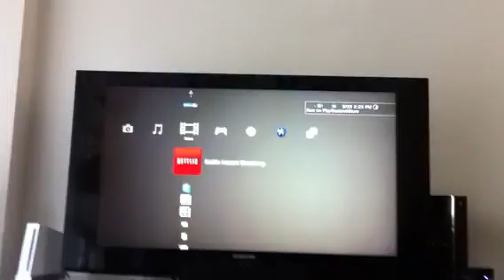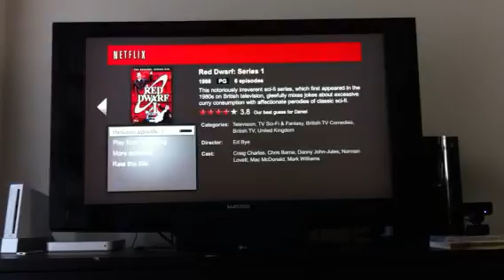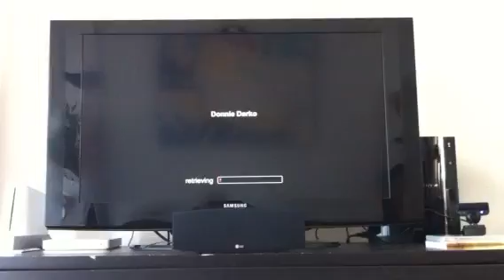Netflix Canada PS3 Review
Just showing features of the new Netflix app in Canada on the PS3. This app was just released in the Canadian market before it was released in the U.S.